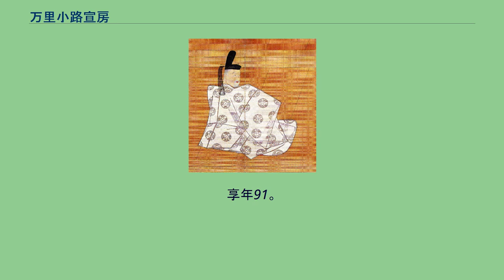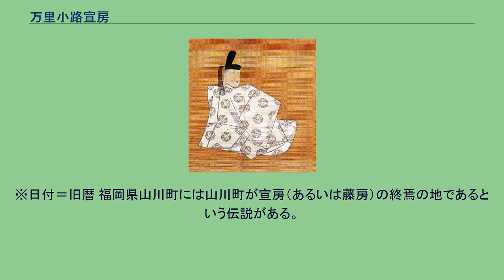万里小路宣房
万里小路 宣房（までのこうじ のぶふさ）は、鎌倉時代中期から南北朝時代にかけての公卿。
従三位・万里小路資通の子。
官位は従一位・大納言。
北畠親房・吉田定房と共に、後醍醐天皇の側近「後の三房」の一人に数えられる。
主な業績は、後醍醐帝が鎌倉幕府討幕の疑いをかけられた正中の変（元亨4年（1324年））において、鎌倉に後醍醐側の特使として派遣されて釈明を行い、主君の無罪判決を得たことである。
建武政権では雑訴決断所頭人を務めた。
しかし南北朝の内乱では後醍醐天皇が開いた南朝には合流せず、京都に残留したと見られている。
日記史料に『万一記』がある。
父・資通が閑職にあったため、若年のうちは官職に恵まれなかった。
大覚寺統の後二条天皇に属して、五位蔵人・弁官を経て蔵人頭・参議を歴任するが、徳治3年（1308年）の天皇崩御後に参議を辞す。
文保2年（1318年）大覚寺統の後醍醐天皇即位を機に、権中納言に復帰。
正中元年（1324年）、後醍醐天皇が討幕計画を疑われた正中の変においては、自ら鎌倉へ赴いて天皇に対する弁明を行い、その後権大納言に昇進する。
元徳3年（1331年）の元弘の変では、2人の息子（藤房・季房）が討幕に関与したとして六波羅探題に拘束されたが、翌年（1332年）4月には許されて、新帝である持明院統の光厳天皇の許に出仕するよう命じられた。
鎌倉幕府滅亡後の建武の新政下では、従一位に叙せられて雑訴決断所の頭人を務める。
建武3年（1336年）1月には若年の千種忠顕と共に出家しており、新政への不満が集まる中での詰め腹を切らされたものと考えられている。
後醍醐天皇に従って吉野に赴くこともなく、次男・季房の遺児仲房も京都に残ったため、それまで大覚寺統の重鎮であった万里小路家は以後持明院統（北朝）方について活動することになった。
その後の宣房の消息は明らかでないが、玄孫・時房の日記である『建内記』の文安4年（1447年）10月18日条に宣房の遠忌を修する記事が見えるので、貞和4年/正平3年（1348年）のこの日に没したと見られている。
享年91。
後世、後醍醐天皇の信頼が厚い賢臣として、同じく後醍醐天皇の近臣であった北畠親房・吉田定房と共に「後の三房」と並び称された。
また、日記として『万一記（万里小路一品記・宣房卿記）』を残しており、写本が断片的に現存している。
日記を記すことは、当時の公家が政務を円滑に行い、子孫が家名を維持するために必要不可欠な行動であったが、閑職に終わった父・資通が日記を残していないので、万里小路家の公家としての諸規範は宣房に由来するものとされ、宣房は歴代の万里小路家当主の崇敬の対象となった。
※日付＝旧暦 福岡県山川町には山川町が宣房（あるいは藤房）の終焉の地であるという伝説がある。
真偽は不明だが、山門郡には万里小路村という村があった。